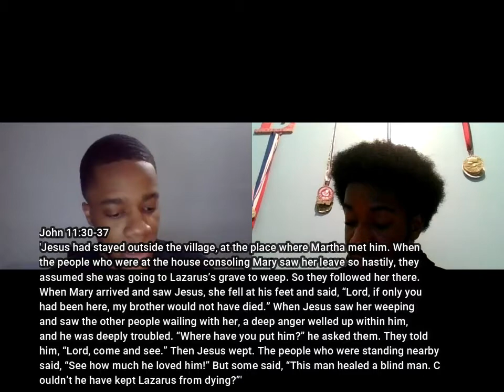Bible Study #22 John 11:11-44 With Jave |MFYC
In today's bible study we discuss John 11:11-44, talking about how Lazarus died and Jesus bought him back to life.

-Executive Producer: Esron Holder And Jave
-Videographer: Esron Holder And Jave
-Editor: Esron Holder